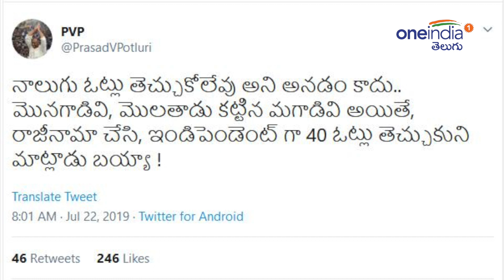PVP,కేశినేని నాని మధ్య ముదురుతున్న ట్వీట్ వార్ || PVP Sensational Comments On Kesineni Nani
The twitter war between two TDP leaders Kesineni Nani and YSRCP leader Potluri Vara Prasad has continueing . In a tweet on his Twitter account, PVP said, "This is not to say that four votes cannot be obtained.If you are capable and you feel that u r a gentleman .. u have to resign and contest as a independent candidate. then you have to show your strength .. PVP sarcastically posted .

నవ్విపోదురుగాక నాకేంటి సిగ్గు అన్న చందంగా తయారయ్యింది ఏపీలో తాజా పరిస్థితి .విజయవాడ ఎంపీ కేశినేని నాని, పీవీపీల మధ్య ట్విట్టర్ వార్ ఆగేలా కనిపించటం లేదు . ఇక నానీ పీవీపీపై ట్విట్టర్ వేదికగా చేస్తున్న వ్యాఖ్యలకు వైసీపీ నేత పివీపీ రివర్స్ ఘాటు వ్యాఖ్యలు చేస్తున్నారు . ఇక మాటల స్థాయి దాటి తిట్ల దండకాలు అందుకున్నారు ఇరువురు నేతలు. మగాళ్ళు, మొనగాళ్ళు, మొలతాళ్ళు అంటూ మరీ దారుణంగా మాట్లాడుతున్న నేతల తీరుతో ఏపీ ప్రజలు అవాక్కవుతున్నారు.